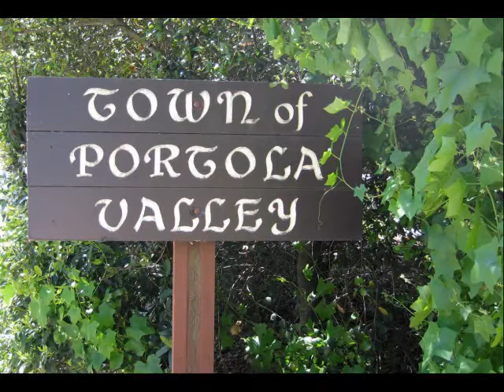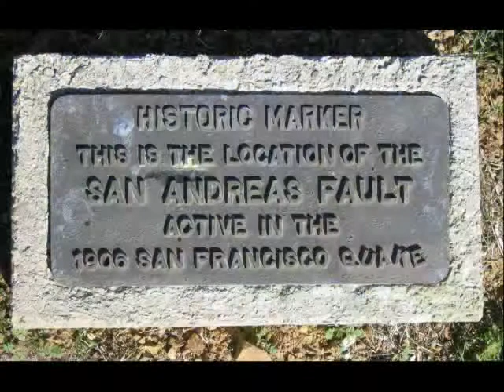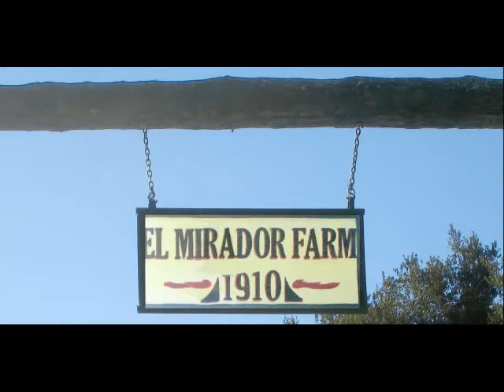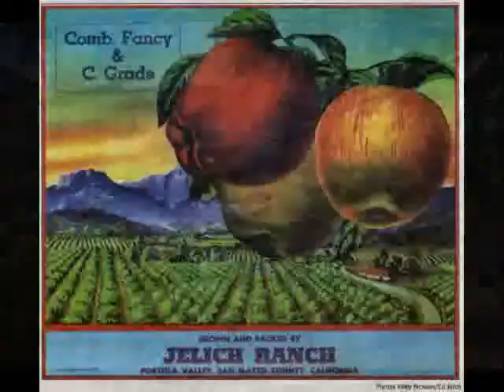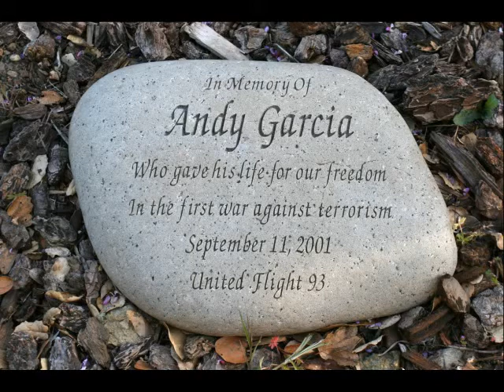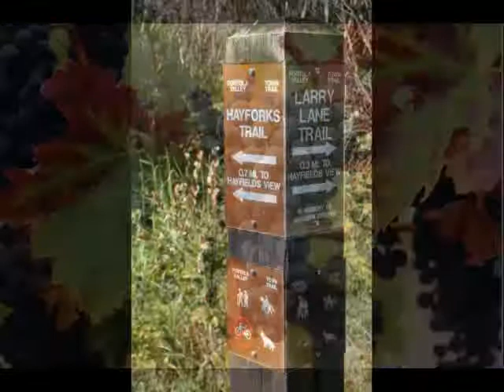Portola Valley slideshow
Portola Valley is a beautiful rural town of 11 square miles of rolling hills in the heart of Silicon Valley in California. Based in the foothills of the Coast Range 20 miles from the Pacific and a short distance via roads or trails from Palo Alto, this town of 4,500 very involved persons has and maintains a very natural setting.  Replete with flora and fauna, and transected by the famous San Andreas fault, it is almost as if no one lives there as the town and its people have an attitude of minimizing their footprint in many ways. The town's focus is preserving the natural environment -- quiet, green, fresh and friendly. Nature rules here. These photos I have taken over the years is an attempt to visually document this piece of Heaven.